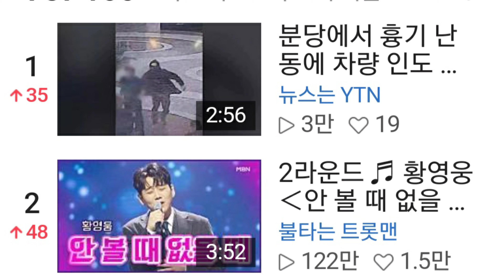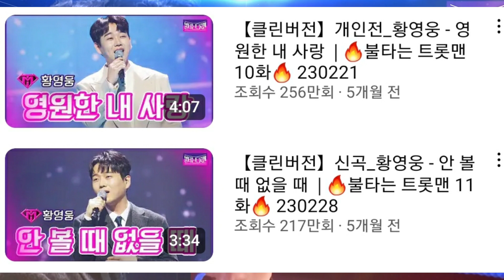[황영웅 9월 복귀 MBN 불트 유튜브 휩쓸어| 9개 영상 1810만 조회수| 강경윤 기자 아냐?]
황영웅 복귀 앞두고 MBN 유튜브 TOP10 휩쓸어